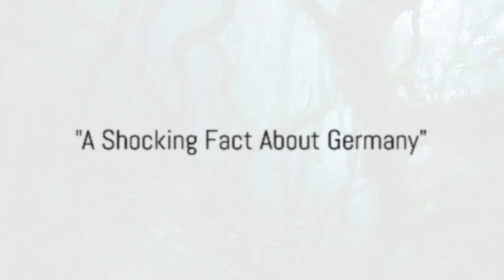7 Shocking Mysterious Facts Unveiled: Germany Edition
Germany, officially the Federal Republic of Germany, is a country in Western Central Europe. It's the second-most populous country in Europe after Russia, with over 84 million inhabitants, and the most populous member state of the European Union.

Germany borders the Baltic and North Seas to the north, and the Alps to the south. Its 16 states encompass a diverse landscape, from the sandy shores of the North Sea to the soaring peaks of the Bavarian Alps.
[Image of Germany Map]

Here's a quick snapshot of Germany:

* **Capital:** Berlin
* **Currency:** Euro
* **Official Language:** German
* **Government:** Federal parliamentary republic
* **Religion:** Christianity (61.8%) - (Lutheran 20.3%, Catholic 27.2%), Muslim (5.6%), irreligious (23.1%)

Germany is a major power in Europe and a leading global economic force. It's a center for science and innovation, and is famous for its car industry, engineering, and chemical production.

Germany is also a beautiful country with a rich history and culture. Visitors can explore medieval castles, charming villages, and vibrant cities. The country is also famous for its beer, sausages, and Christmas markets.